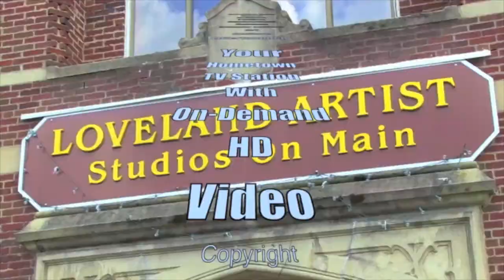Tim Canada alleges illegal contract